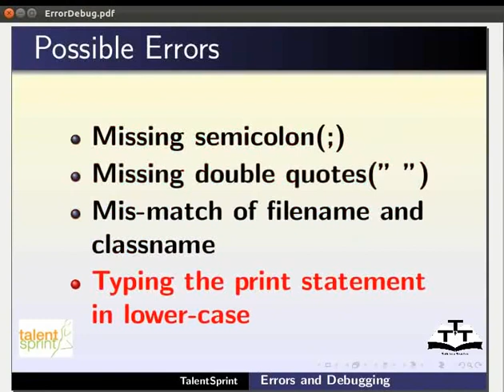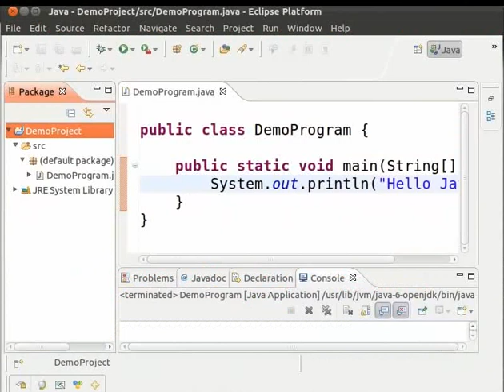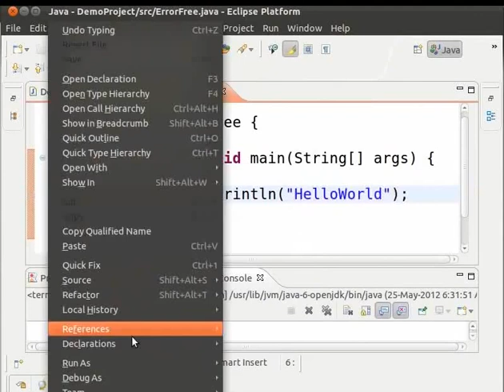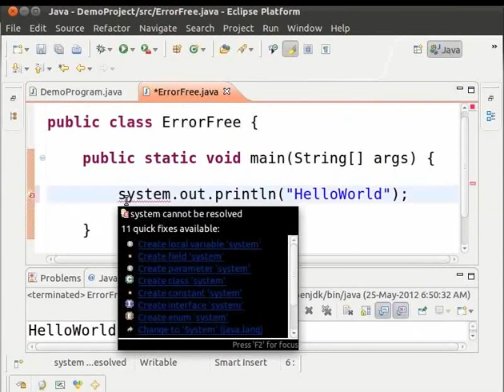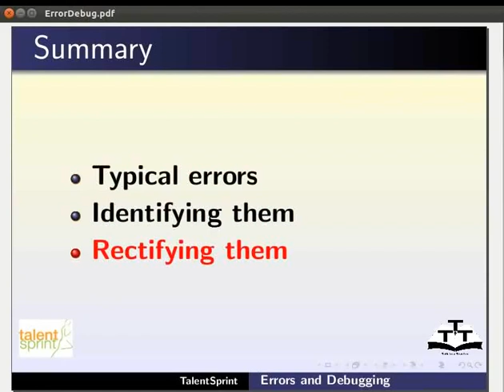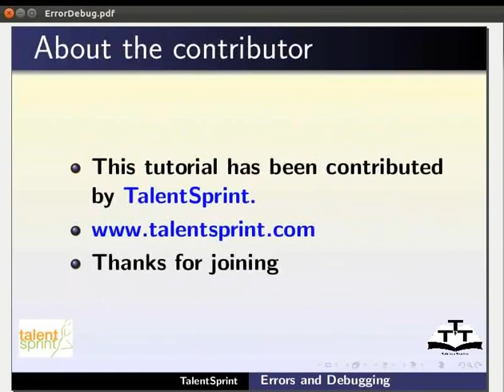Errors and Debugging in Eclipse - Nepali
एरर्स एण्ड डीबगिंग
    *जाबा प्रोग्राम लेख्दा हुने सामान्य एररहरु:
    *अर्धविराम छुट्ने(;)
    *दोहोरो उद्धरण छुट्ने(" ")
    *फाइलनेम र क्लासनेम मिसिने
    *प्रिन्ट स्टेटमेन्ट लोअर केसमा टाइप गर्ने
    * एरर भएको लाइनलाई बायाँ मार्जिनमा एउटा '''रातो क्रस चिन्ह'''ले जनाइनेछ
    *  माउसलाई  '''क्रस चिन्ह'''माथि चलायो भने एररहरुको सूची देखाइनेछ
    *एउटा एररफ्री क्लास बनाउने, कोडलाई डीबग र रन गर्ने
    *इक्लिप्सले इन्टेलिजेन्ट फिक्सेस पनि गर्छ